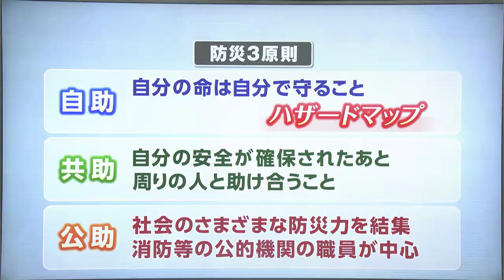「梅雨や台風シーズンに備え、ハザードマップを確認しよう」災害時、あなたの地域の避難場所は？防災士アナウンサーが解説【岡山】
いつ起こるか分からない災害への備えはできていますか。
6月は「土砂災害防止月間」です。土砂崩れなどの危険が高まる梅雨や台風シーズンに備えて、岡山県玉野市では土砂災害に警戒する地域の点検が行われました。